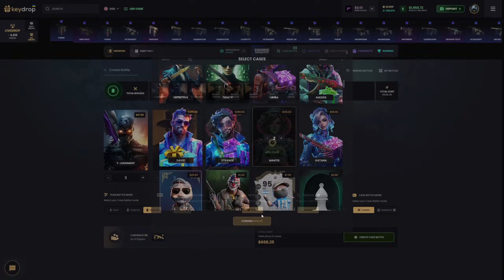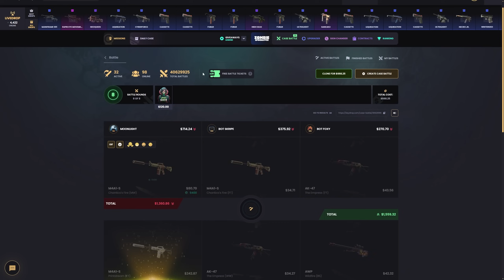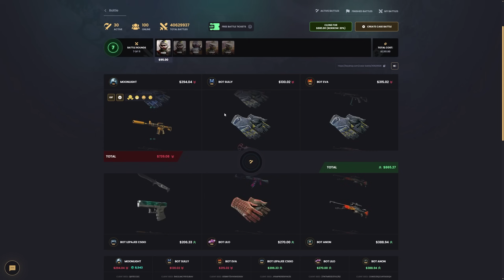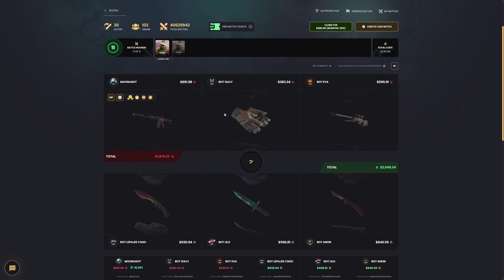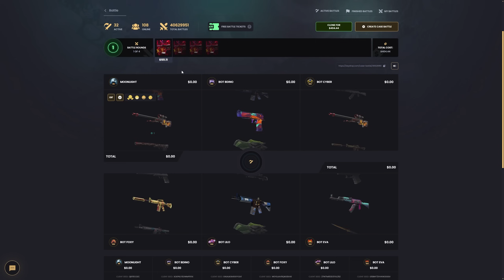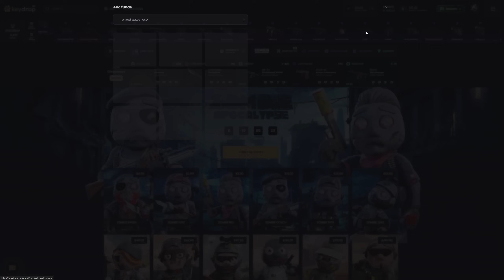KEYDROP I MADE INSANE PROFIT BEFORE THE LAST CASE?! (Keydrop Promo Code 2024)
►  Use code "MOON" on Keydrop for a 10% Bonus and free rewards!

Keydrop Promo Code; moon will give you the best bonuses currently available at Keydrop.
Get The Best Deposit Bonus, Free CS2 skins on Keydrop and much more.

► Hey Guyz, We're back on Keydrop! We'll do Keydrop Case Opening and KeydropUpgrades and I will show you best keydrop to use in 2024.
Can I be lucky on cs2caseopeninng on Keydrop?
Use keydrop promo code ''moon'' for the best bonus.